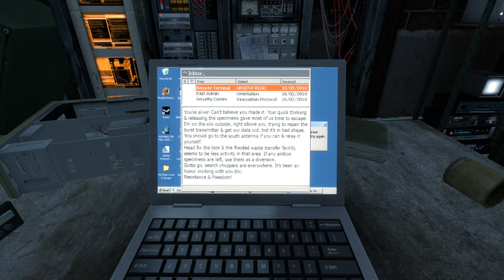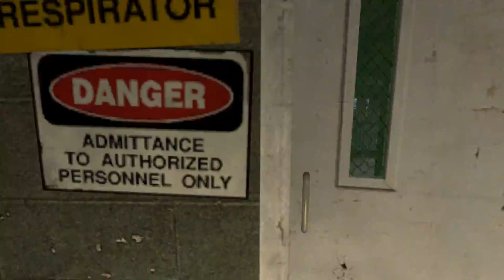Research and Development [1] N.E.R.D.S.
Some pretty cool puzzles so far.